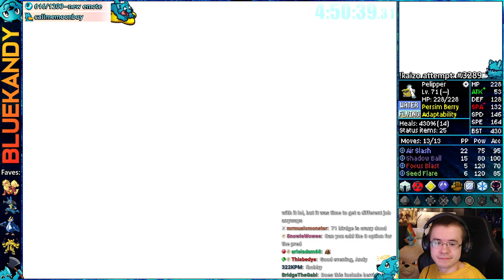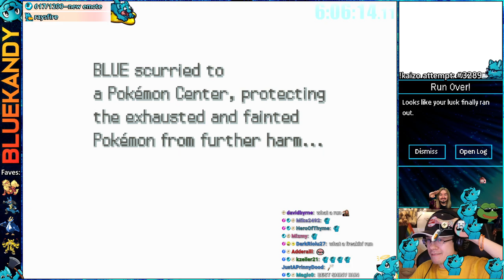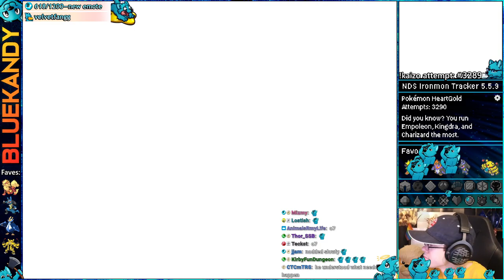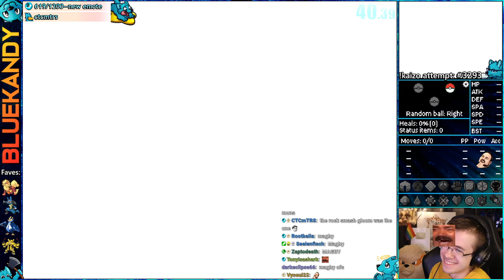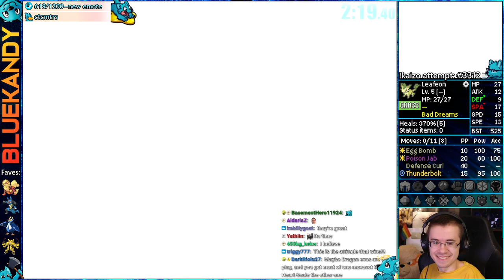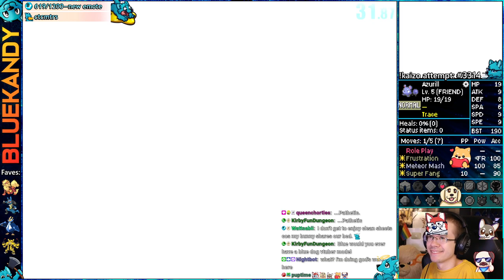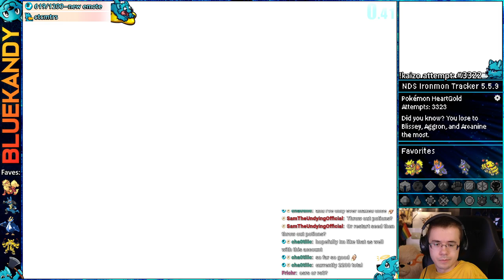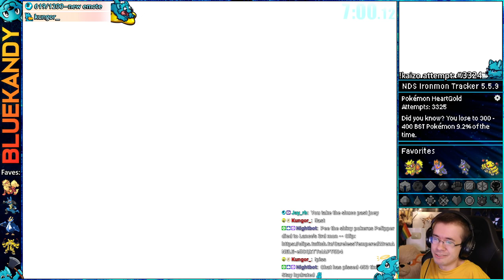Unbelievable Full Odds Shiny Pelipper Run | Kaizo Ironmon in Pokémon HeartGold SoulSilver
This vod was livestreamed on: August 5th, 2023 || Kaizo Ironmon attempts in Pokemon HGSS :)